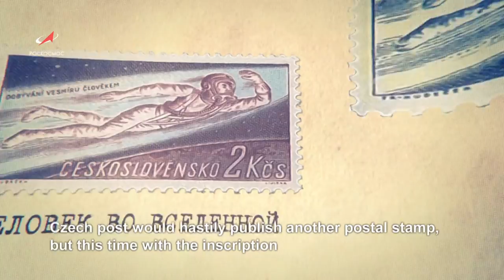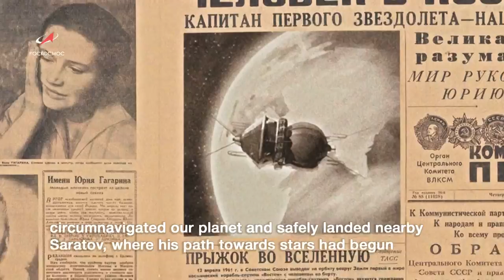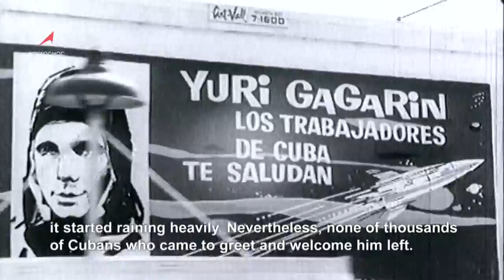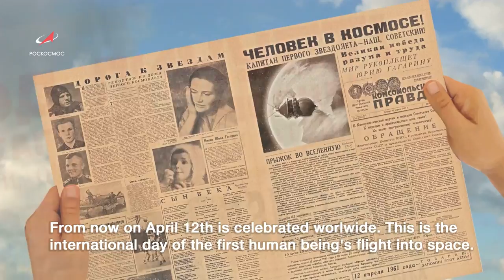Гагарин: "Поехали!"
9 марта исполняется 85 лет со дня рождения первого космонавта Земли Юрия Алексеевича Гагарина.  12 апреля 1961 года Юрий Гагарин совершил первый в мире космический полёт.